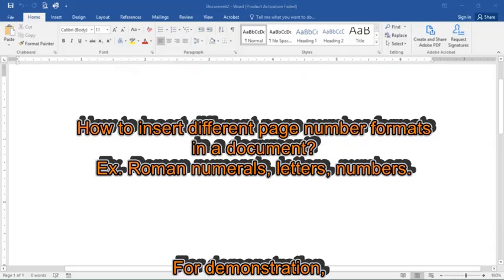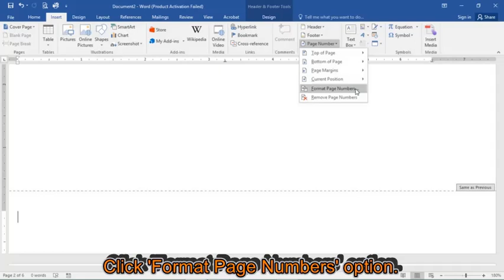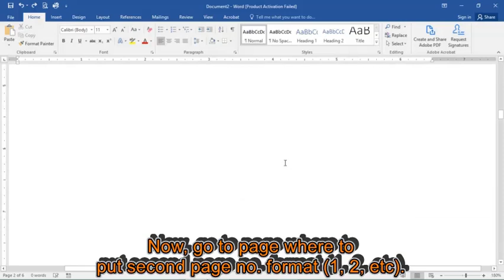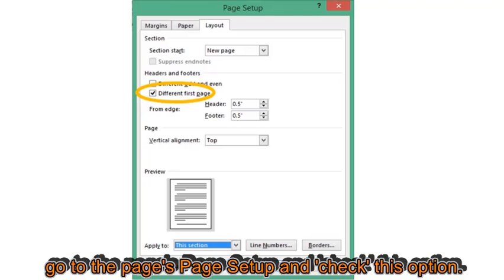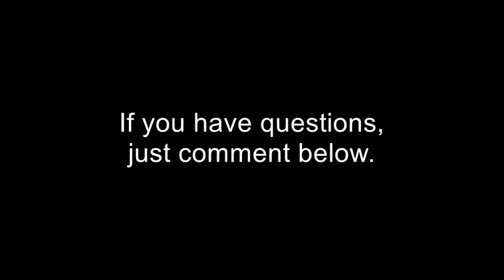Inserting Different Page Numbering in MS Word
How to insert different page number formats in a document automatically. Eg. Combination of Roman Numerals (i, ii, iii), Numbers (1,2,3), Letters (A,B,C).